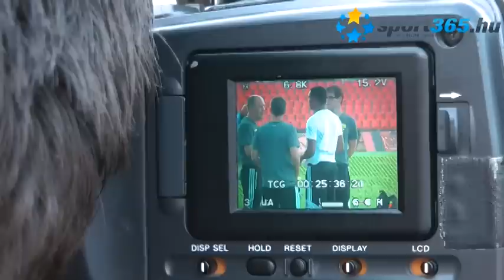Eto'o kortyol, Roberto Carlos oxizik - Budapesten az Anzsi